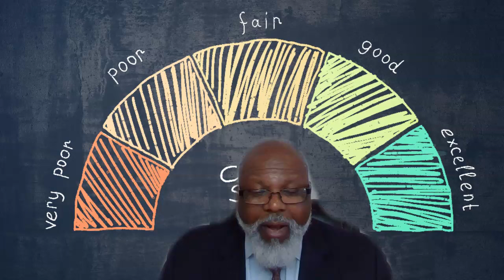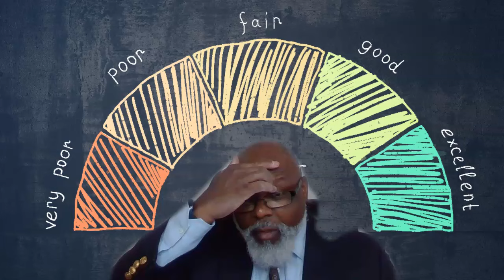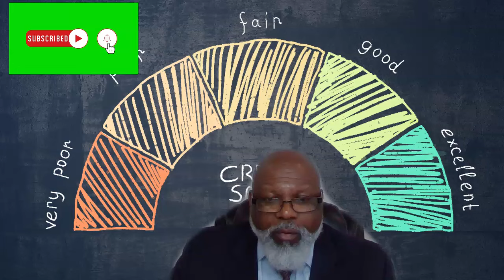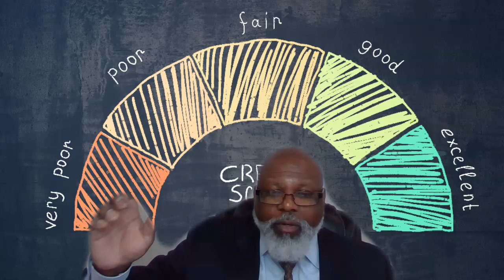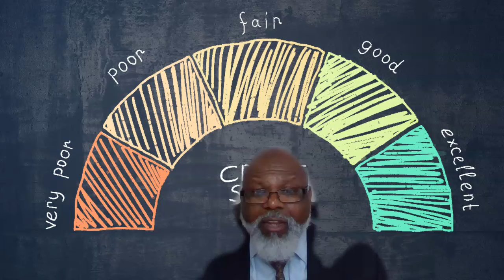What Happens If I Don't Respond to A Civil Court Summons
Use this Simple Letter to Settle Your Debt For Less and Avoid Judgments

Get My Book The Real Credit Secrets and 4 Free Bonuses

3 Things You Should Know About Credit Repair and Increasing Scores